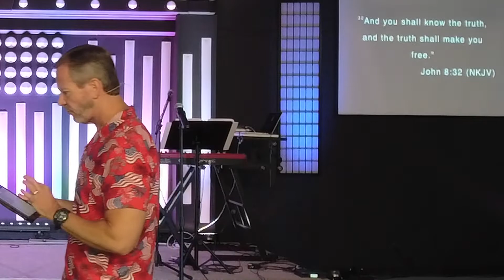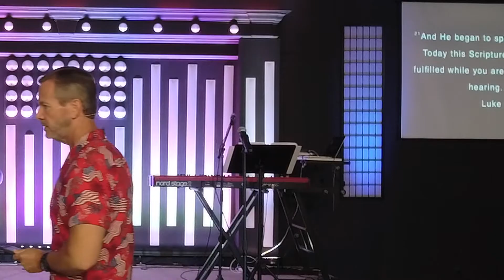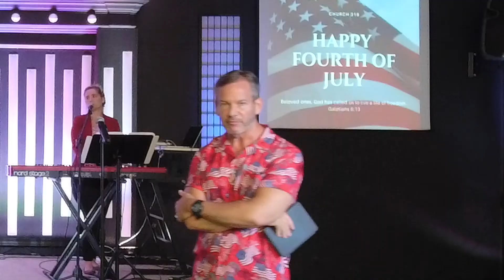Free To The Max - Sunday July 4, 2021